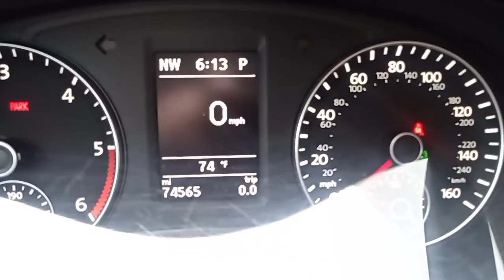Larry's, 2013 VW "Passat" TDI "SE" is at Capistrano Mazda!